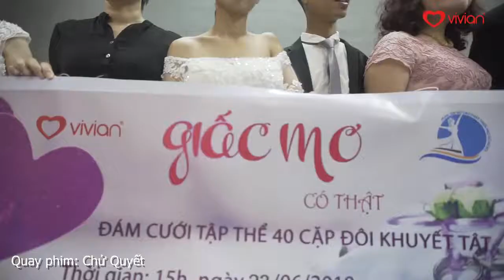Vivian Group - Chụp ảnh cưới cho 40 cặp đôi khuyết tật trong chương trình Giấc Mơ Có Thật